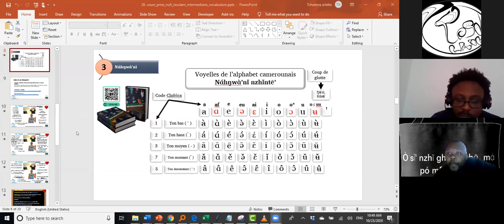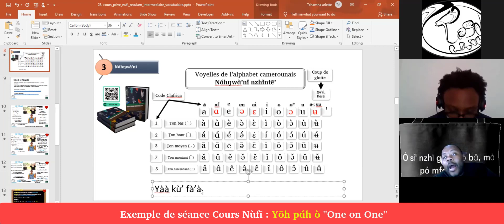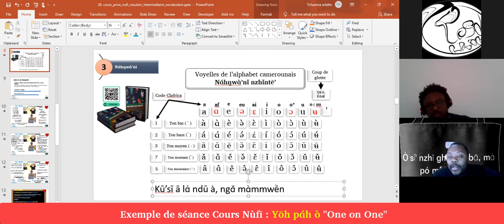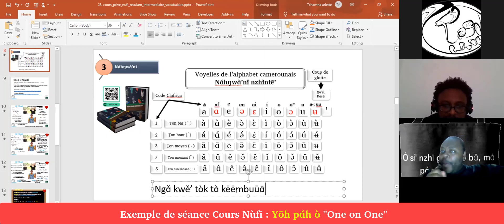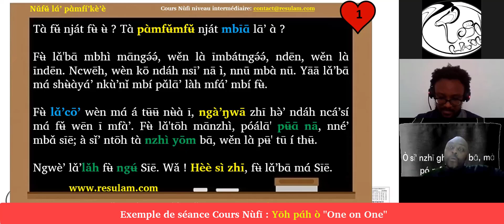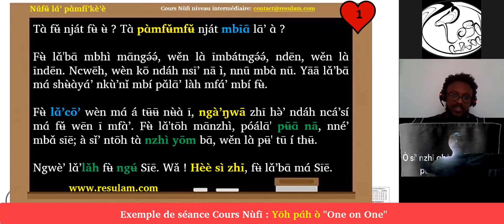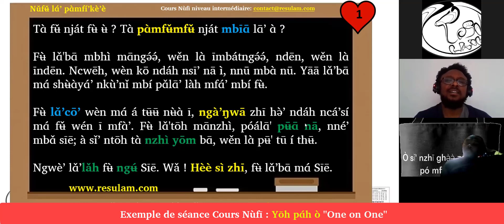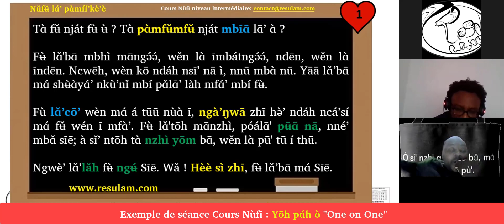Séance Cours Nùfī Privée Yōh pɑ́h ò : One on One